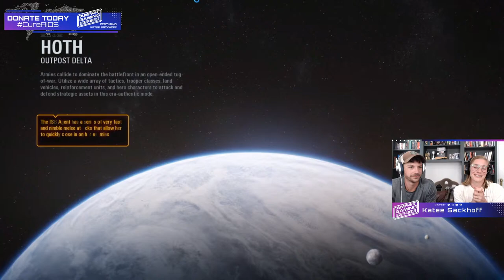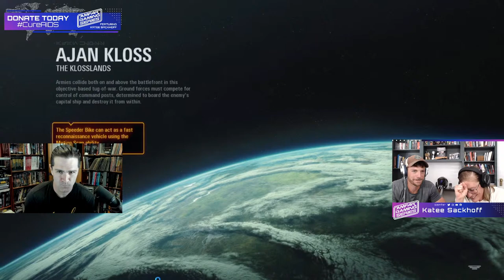amfAR Gaming Series Charity Stream with Katee Sackhoff !donate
Learn more about amfAR here! ► amfAR.org

amfAR is dedicated to ending the global HIV/AIDS epidemic through innovative research and is a world leader in the search for a cure. amfAR’s lifesaving achievements over the past 35 years are built upon its commitment to:

Scientific collaboration – Success comes from working together.
Diverse research pathways – We leave no stone unturned.
Inclusive clinical trials and patient cohorts – We leave no one behind.
Funding new and established investigators in higher- and lower-income countries – Good ideas come from many different people and places.
Because many of amfAR’s scientists are renowned infectious disease experts, they have also been leaders in research on COVID-19 since the beginning of this deadly new pandemic. Through its Fund to Fight COVID-19, amfAR is supporting their efforts, including important studies looking at the intersection of COVID-19 and HIV infection. Since 1985, amfAR has invested nearly $600 million in its programs, funding the work of more than 3,300 research teams worldwide. In just the last five years, we have awarded $50 million in HIV cure research grants to 300 researchers at 99 institutions in 16 countries.

Katee Sackhoff is is an actor with 20 plus years of experience who has continually partnered with amfAR to fundraise. Katee is widely known role is as Kara "Starbuck" Thrace in the miniseries and follow-up TV series Battlestar Galactica, for which she won a Saturn Award in 2006 for Best Actress on Television. More recently, she has become a fan favorite in her live action role as Bo-Katan Kryze on the hit Disney+ series, The Mandalorian. She graciously allowed us to take over her YouTube channel today to bring you the first ever amfAR Gaming Series.